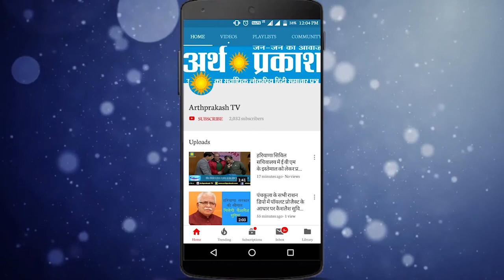BREAKING ट्रैन की चपेट में आने से आइस क्रीम फैक्ट्री के मालिक की दर्दनाक मौत देखें पूरी घटना